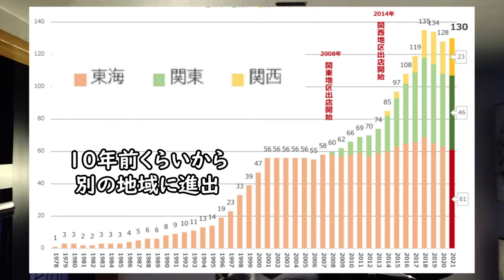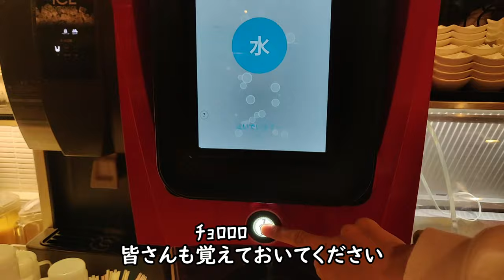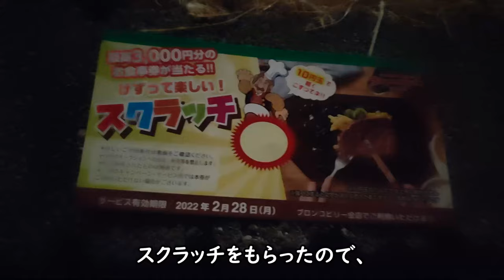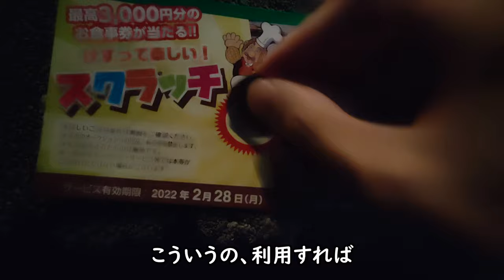休日に1人でブロンコビリーに行ってきた【日常Vlog】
最近シュタインズ・ゲートというアニメを見ました。
ダメだ！何回繰り返してもこうなっちゃう！の元ネタ
これなんだな、と分かりました。